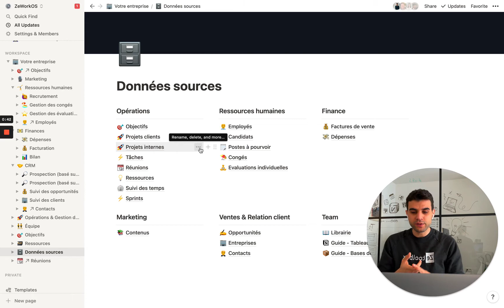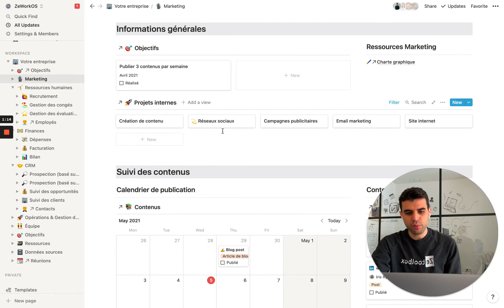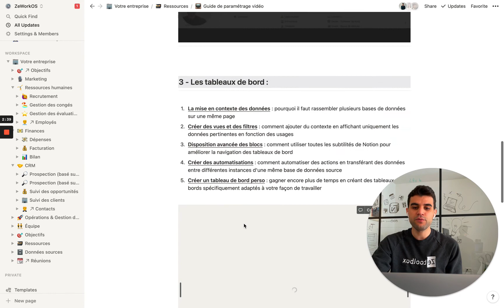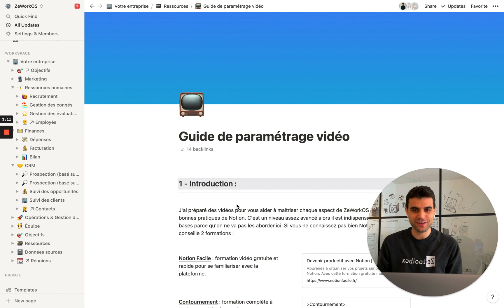Le template Notion le plus complet !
Notre template Notion, c'est :

20 bases de données sources déjà paramétrées pour vous. Cela va des bases de contacts, aux bases de tâches, en passant par une base de feuille de temps pour pouvoir refacturer vos clients à la journée.

23 templates pour enrichir facilement toutes les données que vous allez créer.

15 tableaux de bord pour faciliter la gestion de toutes les fonctions support (marketing, RH, ventes, finance, gestion de projet, ...)

2 heures de vidéo pour maîtriser ZeWorkOS comme un pro

Une série de ressources pour aller encore plus loin dans la personnalisation de votre espace de travail.